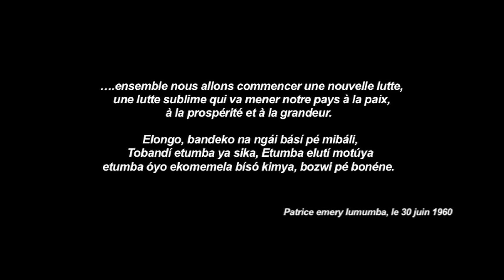Baloji avec Royce Mbumba - Le Jour d'Après / Siku Ya Baadaye (Indépendance Cha-Cha) [HD]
Official video for the second single (originally by Grand Kallé & l'African Jazz) from the album "Kinshasa Succursale" (2011)
Directed by Spike and Jones